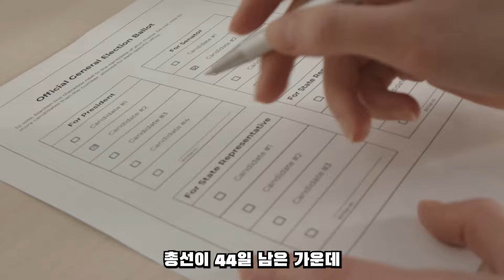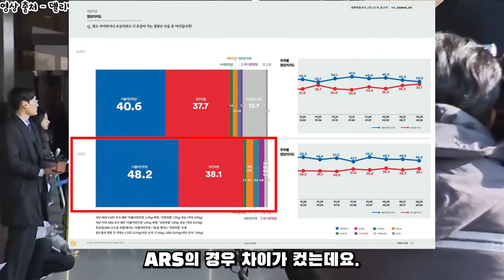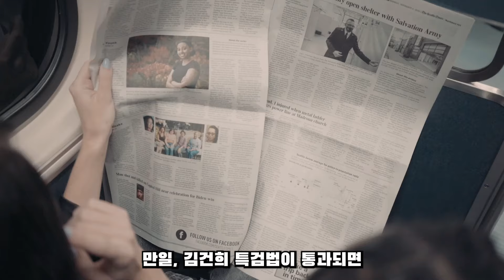민주당 대박 여조?! 김건희 특검.. 사실상 외통수 상태!?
여론조사 꽃에서 공개한 여론조사를 보면 민주당이 22대 총선에서 승리할 가능성이 높아보입니다.

다만, 방심은 안됩니다!